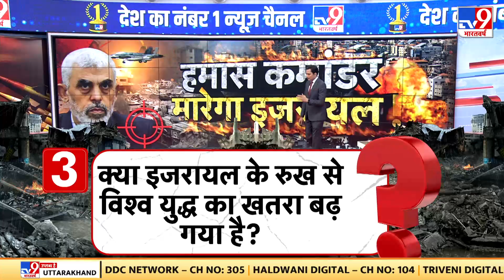Israel-Palestine War: वेस्ट बैंक में IDF का ग्राउंड ऑपरेशन, जेनिन में विस्फोटक तबाह किए | Netanyahu